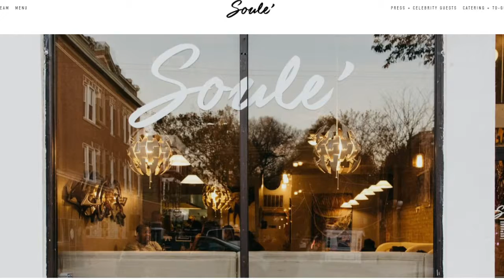The Solminod Show with Sonya- Mental Health with Jennifer Lubanski